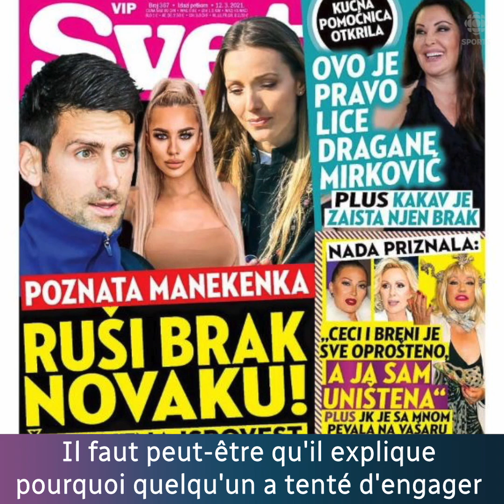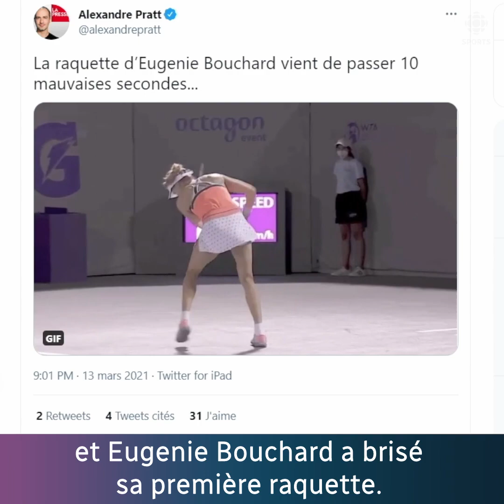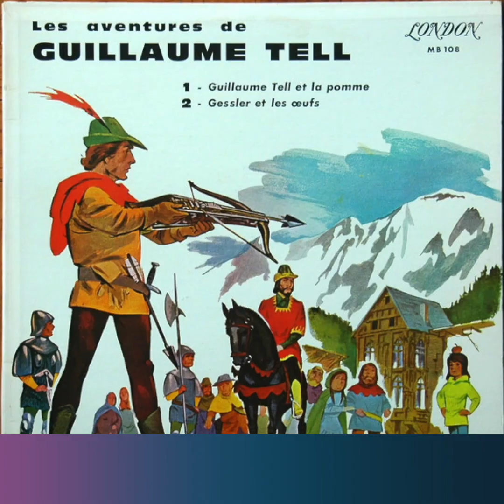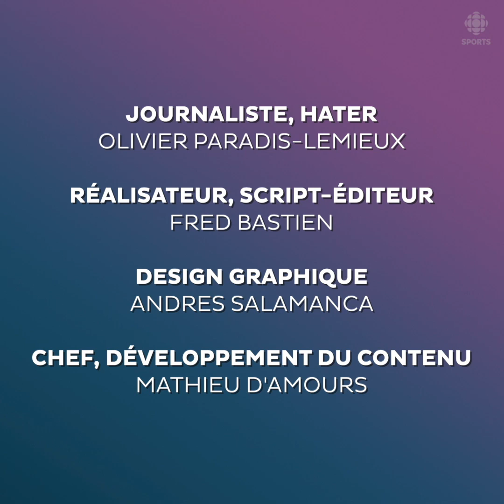La saison de tennis est in-ter-mi-na-ble et on a la solution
Déjà trois mois que la saison de tennis bat son plein et la crème du tennis mondial a DÉJÀ besoin d'une pause.

À La NotifRC, on se dit que la saison de tennis est tout simplement trop longue. Pour apprécier pleinement le sport, il a besoin de se faire désirer.
La Notif avec Olivier Paradis-Lemieux propose chaque semaine un tour d'horizon déjanté du monde sportif.

Avec Olivier Paradis-Lemieux
Réalisation :  @Fred Bastien​

D'accord ou non avec notre diagnostic, laissez-nous vos commentaires! Et partagez la vidéo.

Plus de Radio-Canada Sports ci-dessous.